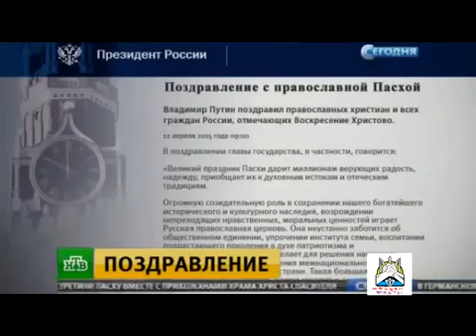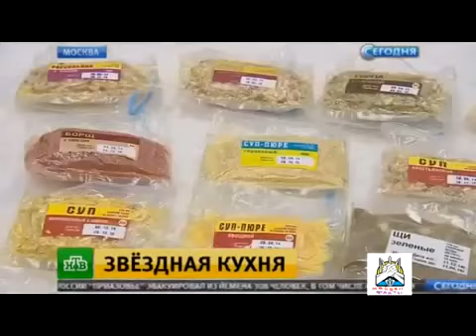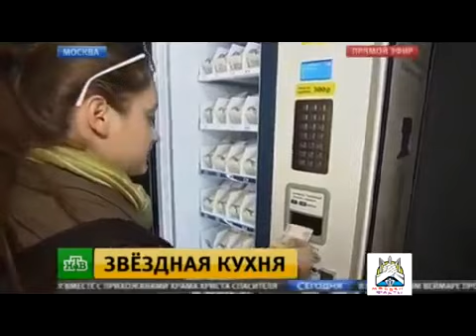26 04 2015 новости Россия вести историческая встреча лидеров США и Кубы первые за 50 лет